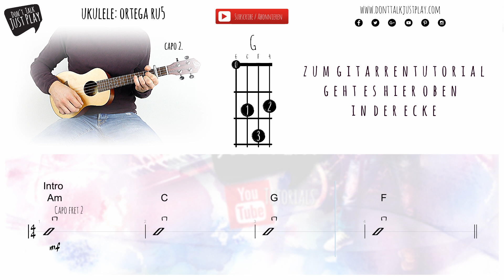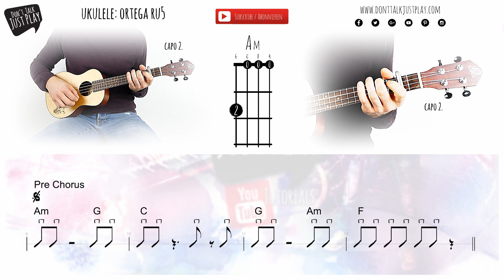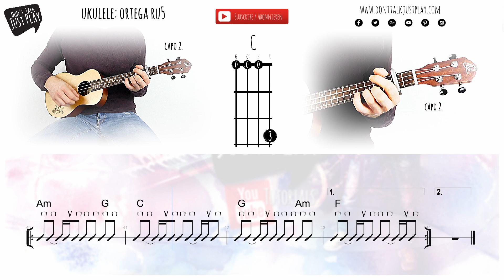Wincent Weiss - Wer wenn nicht wir auf der Ukulele spielen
Ukulele: Ortega RU5